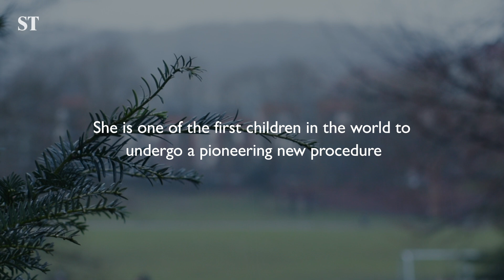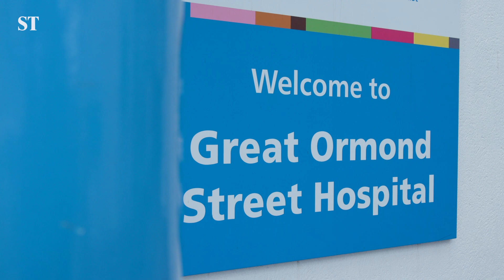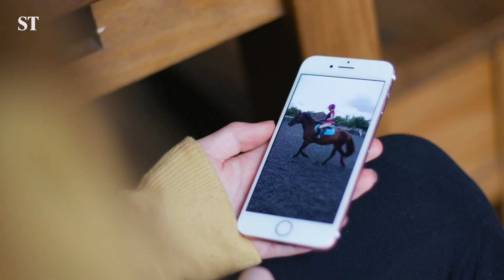World-first ‘dead’ heart transplant that saved my life | Times Reports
British surgeons have carried out the world’s first transplants in children using dead hearts that were brought back to life. Using a pioneering machine, NHS medics have been able to reanimate hearts from donors whose hearts had stopped.

14-year-old Freya Heddington first complained of shortness of breath and feeling faint in 2019. She was diagnosed with restrictive cardiomyopathy and put on the urgent waiting list. After her transplant last year, she was back home within 10 days.